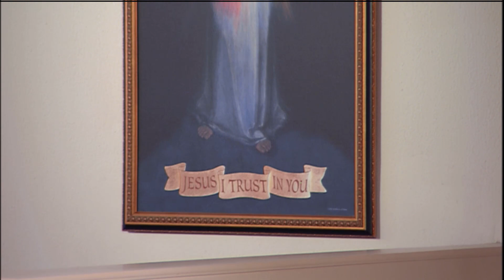Daily Readings and Homily - 2020-06-27 - Fr. Leonard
Saturday Memorial of the Blessed Virgin Mary